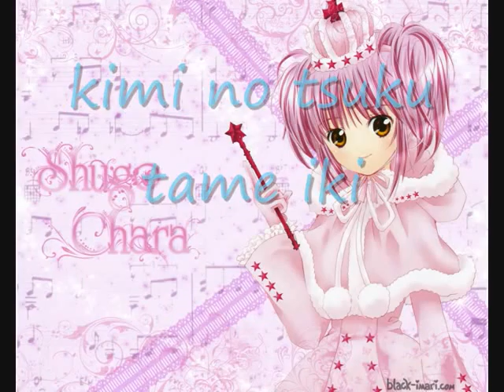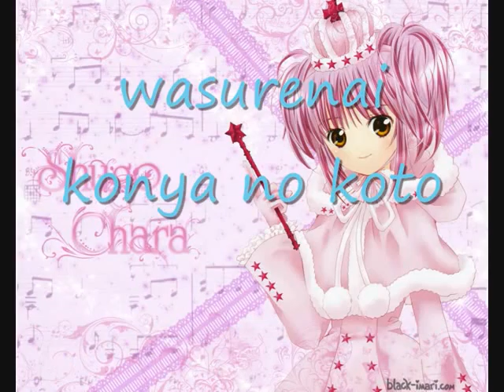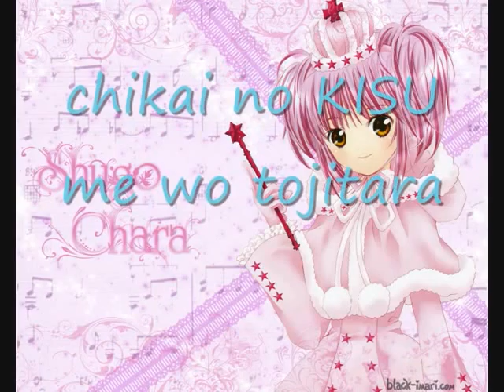Secret Princess (FT. Itou Kanae)as(Hinamori Amu) with romaji lyrics FULL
TY!